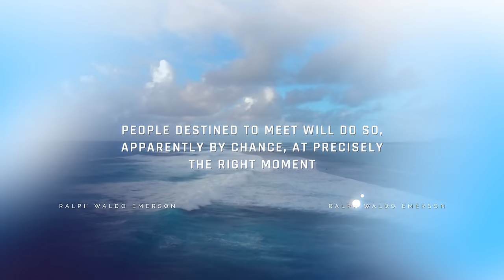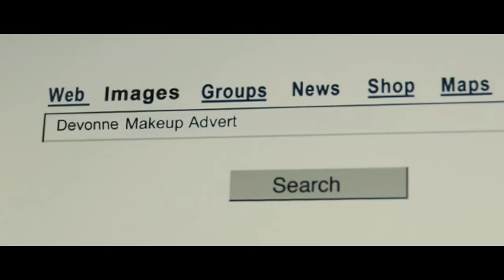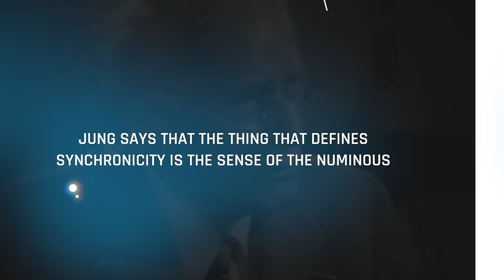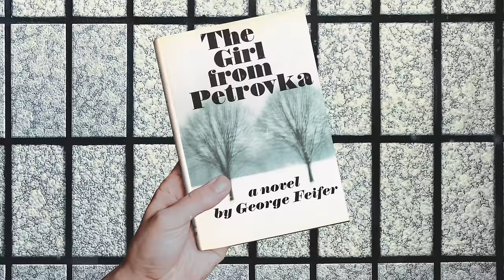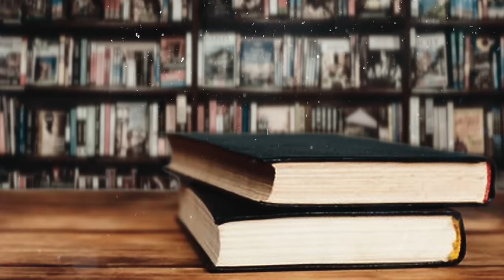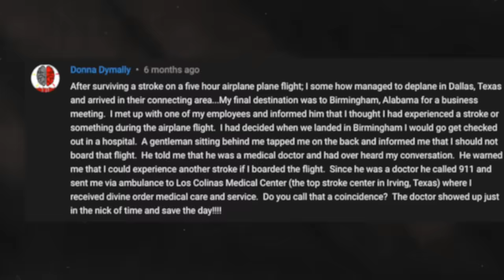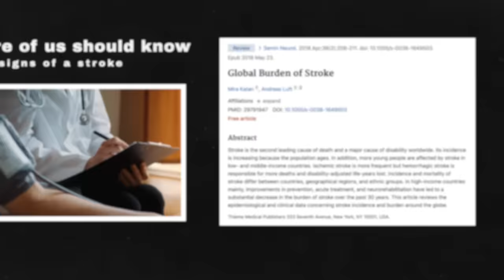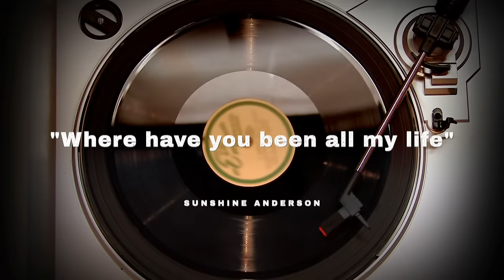Reading your incredible true stories of synchronicity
What is synchronicity? The psychologist Carl Jung described it as a meaningful coincidence that happens when an event in the outside world lines up with an inner state of the mind. In this video we read some of the wonderful synchronicity stories you've left in the comments.

Chapters

00:00 - What is synchronicity?
00:37 - Synchronicity in the film “I, Origins”
02:33 - First synchronicity story
03:19 - The mysterious synchronicity of Anthony Hopkins
05:16 - Second synchronicity story
05:47 - The “Library Angel” synchronicity
07:45 - The third synchronicity story
10:02 - Bonus synchronicity story

If you are or represent the copyright owner of any material used in this video and have a problem with the use of the same, please send a message to the email address indicated in the “About” section of this YouTube Channel.